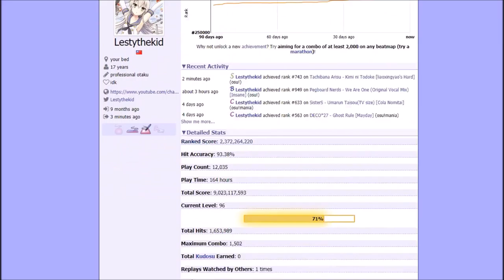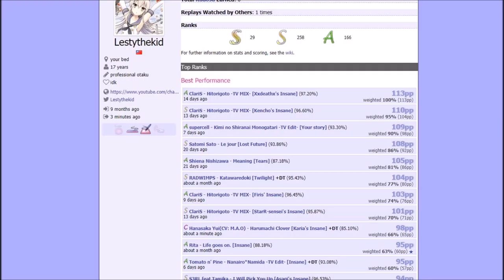(osu) 秋兒可能又要再被打死一次了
天啊我真討厭開DT然後評價只拿到C還可以拿98pp的人
他應該被捅才對

我想找ddlc的縮圖可是我覺得會雷到人